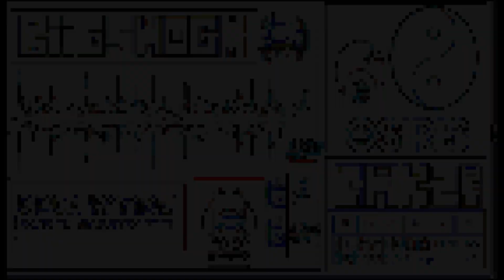RUSHGERM - unlimited space ( BREAKCORE )